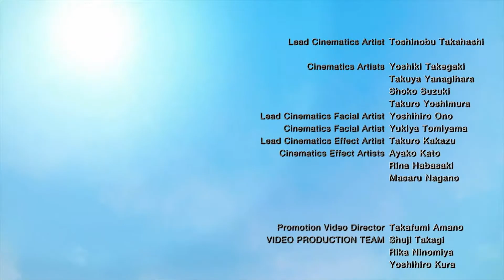Monster Hunter Rise - Credits Ending Song